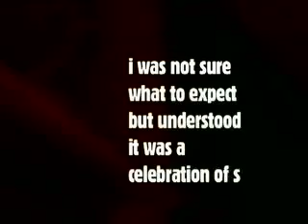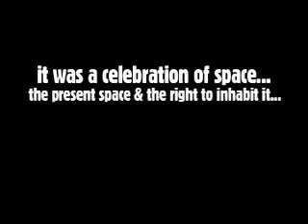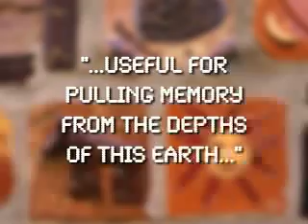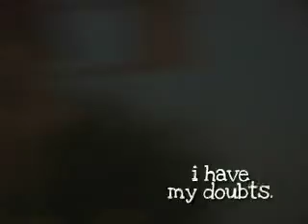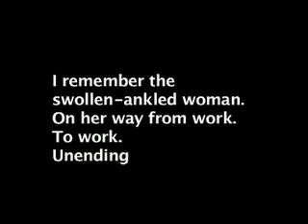Circles of White REVISED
Here again is the collaboration of my video footage and Adela's narrated poem/words.

Jamie